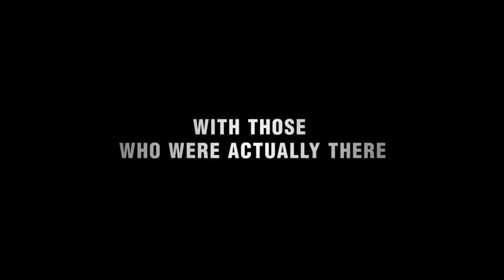They Shall Not Grow Old – New Trailer – Now Playing In Theaters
They Shall Not Grow Old is a 2018 documentary film directed and produced by Peter Jackson. The film was created using original footage of the First World War from the Imperial War Museum's archives, most previously unseen, all over 100 years old by the time of release. Audio is from BBC and Imperial War Museum (IWM) interviews of British servicemen who fought in the conflict. Most of the footage has been colourised and transformed with modern production techniques, with the addition of sound effects and voice acting to be more evocative and feel closer to the soldiers' actual experiences.

   It is Jackson's first documentary as director. Jackson, whose grandfather (to whom the film is dedicated) fought in the war, intended for the film to be an immersive experience of "what it was like to be a soldier" rather than a story or a recount of events. The crew reviewed 600 hours of interviews from 200 veterans and 100 hours of original film footage to make the film. The title was inspired by the line "They shall grow not old, as we that are left grow old" from the 1914 poem "For the Fallen" by Laurence Binyon, famous for being used in the Ode of Remembrance.

They Shall Not Grow Old premiered simultaneously at the BFI London Film Festival and in selected cinemas in the UK on 16 October 2018, before airing on BBC Two on 11 November 2018 (the hundredth anniversary of the Armistice of 11 November 1918); it received a limited US release on 17 December. Following its box office success, the film received a wide theatrical release in February 2019 (the film's theatrical release was handled by Warner Bros. Pictures).[5] It was acclaimed by critics for its restoration work, immersive atmosphere and portrayal of war, and earned a nomination for the BAFTA Award for Best Documentary.